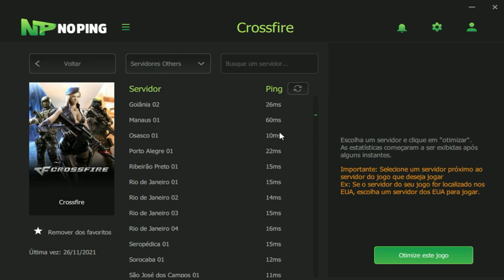BUSCANDO os FREIOS DENTRO da BASE😤| CrossFire